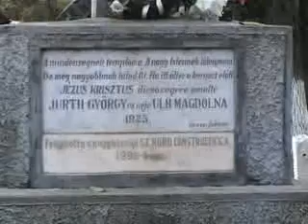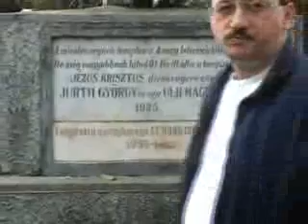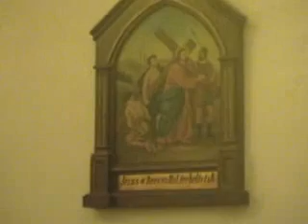Szántai Lajos - Kirándulás erdélyben, Erdély 1.WMV - Dobogommt.hu videó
Dobogommt.hu videó.

videok/listak/eloadasok